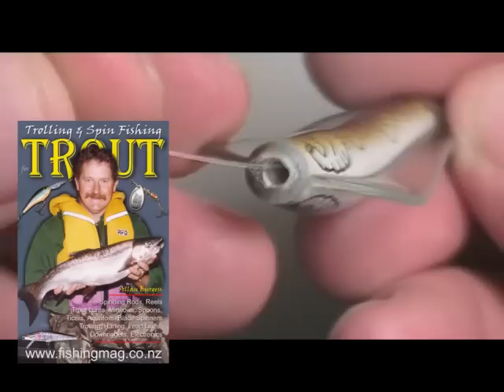Tasmanian Devil Trout Fishing Lure.wmv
TASMANIAN DEVIL TROUT SPINNING LURE
Rigging Tips for the Tasmanian Devil Trout Fishing Lure - It has a unique fish-like rocking action but doesn't spin or twist line. More about Tasmanian Devil lure on our website above.  The lure made in Australia; video from New Zealand. This video shows the best rigging method, removing the wire and connecting your line straight to the hook, so jumping rainbow trout don't throw the lure!